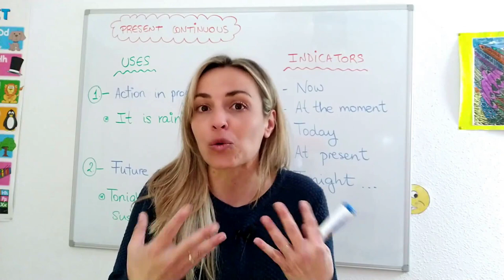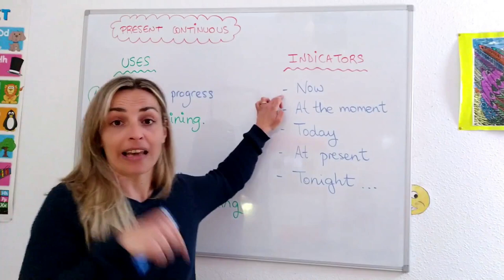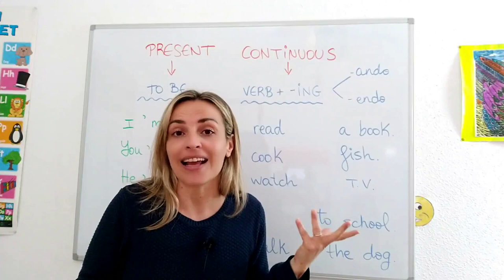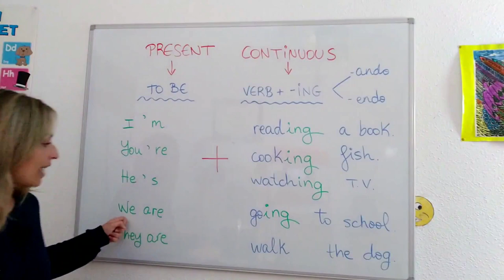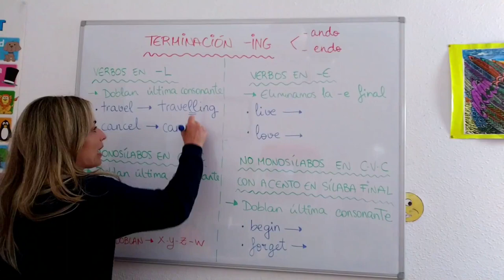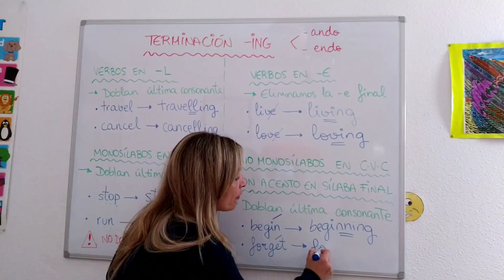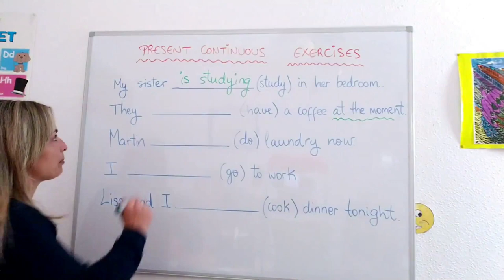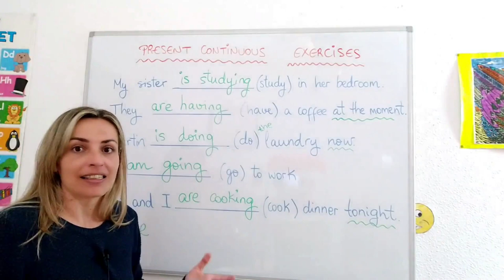LESSON #11 - Como usar el PRESENTE CONTINUO en INGLES 🡆 TRUCOS terminacion ING - reglas ✔️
✅ Hoy aprendemos como se conjuga y como se usa el PRESENTE CONTINUO en INGLES, y los TRUCOS/reglas para añadir -ING a la terminación de los verbos 😉.

Ánimo!! 💪